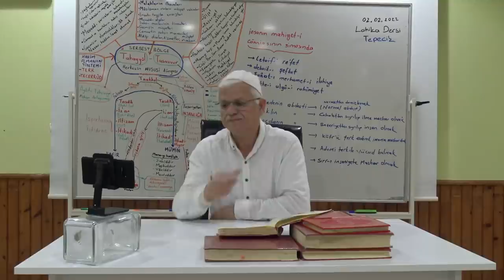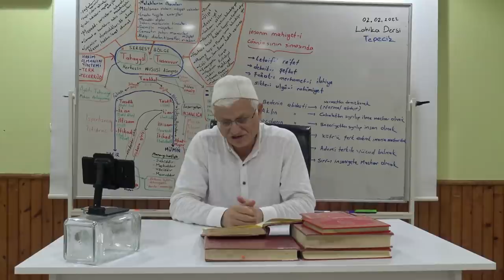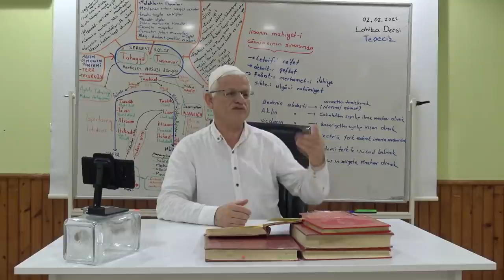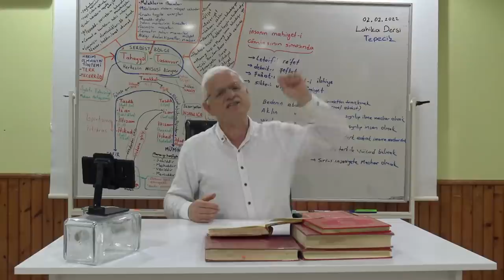Risale-i Nur Talebeleri Hayatlarına Dikkat Etseler! | Hasan Akar